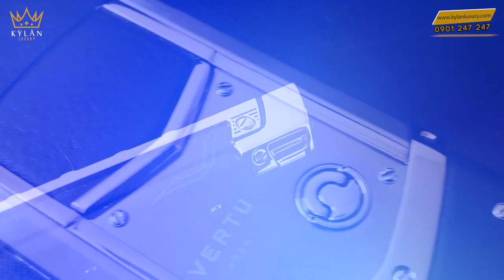Vertu Signature S Steel Fullbox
Vertu Signature S Steel, chiếc điện thoại mang một nét đẹp đơn giản, không quá cầu kỳ nhưng đậm chất Vertu. Ở phiên bản này, chiếc điện thoại sở hữu bộ vỏ thép zin nguyên bản mang đậm phong cách của Vertu. Kết hợp vào đó là lớp da thuộc cao cấp zin mềm mại tạo nên một tổng thế hoàn hảo đến từng chi tiết cho dù là nhỏ nhất. Tuy không quá cầu kỳ như nhiều phiên bản khác, chiếc máy Vertu Signature S Steel vẫn được xem là sản phẩm đẹp và đáng mua nhất của hãng điện thoại Vertu. Đây là một dòng máy hạng sang, cho nên đối tượng mà hãng Vertu muốn hướng đến là những người có tiền, những đại gia và các doanh nhân thành đạt. Hôm nay Kỳ Lân sẽ đi sâu hơn vào chiếc máy này để những bạn nào đang có ý định có thêm kiến thức về sản phẩm.